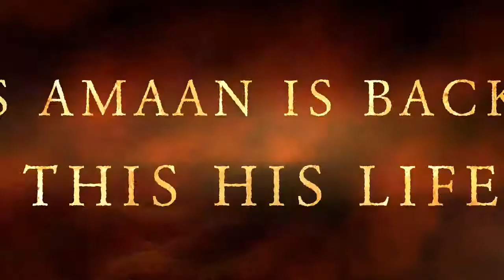Amaan 2 Tralier 3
is a trailer